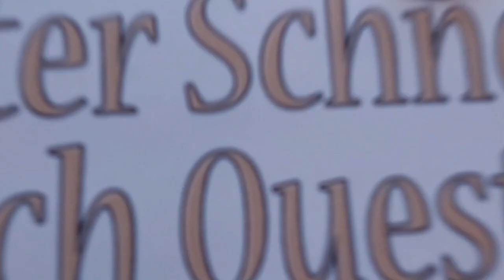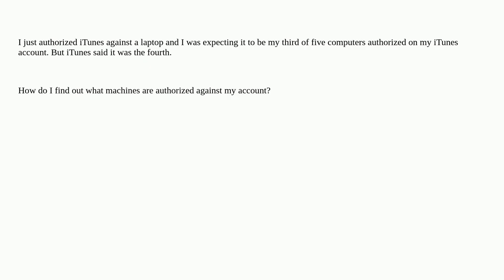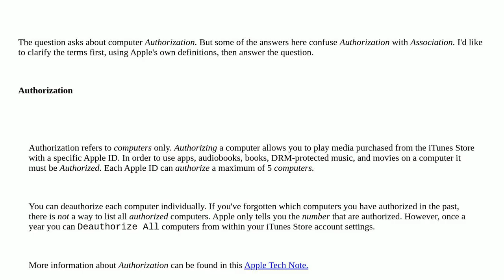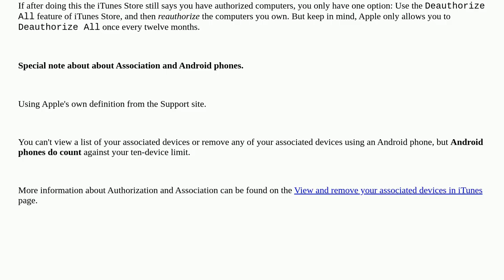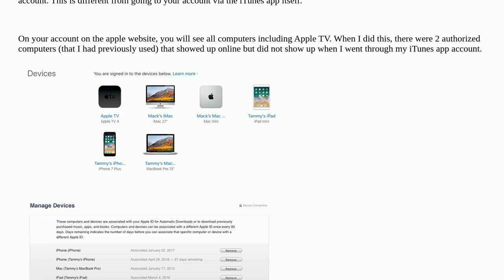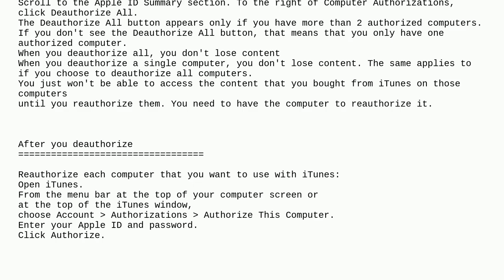Apple: How do I find out what computers I have authorized?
How do I find out what computers I have authorized?

A special thanks goes out to the community